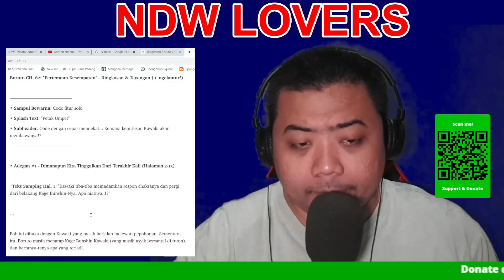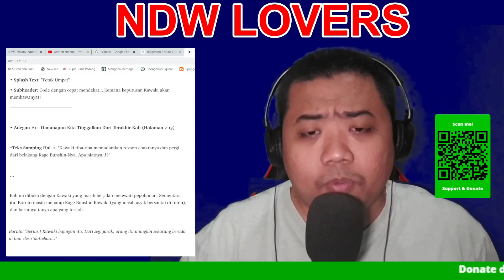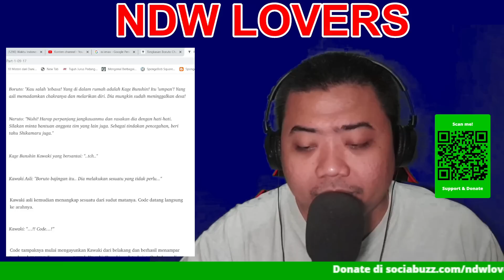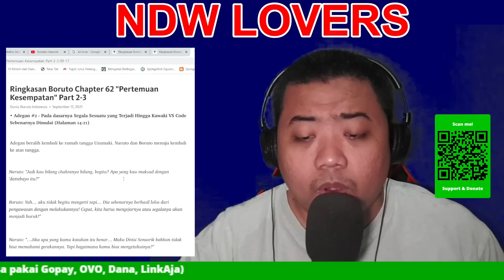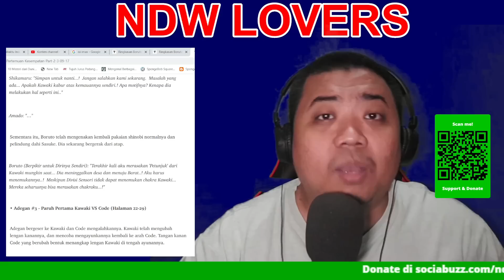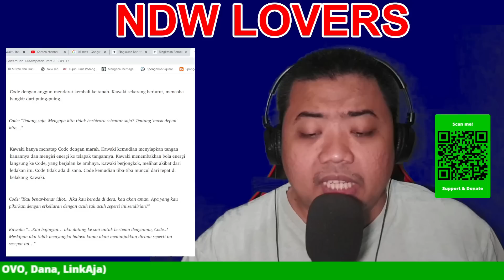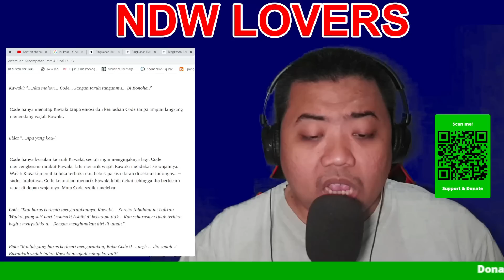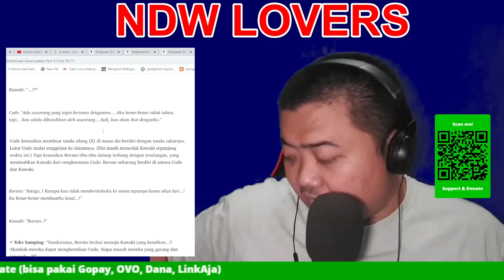BORUTO MANGA CHAPTER 62 | PERTARUNGAN TIGA OTSUTSUKI UTAMA